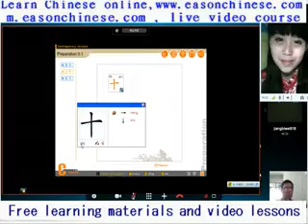507five months of baby funny